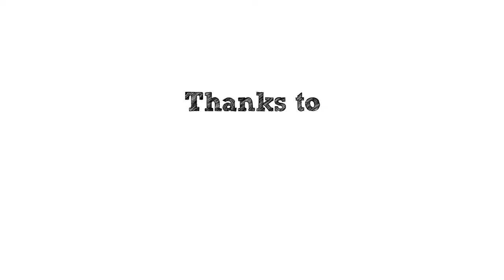SCCYP - Right Now Campaign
Produced for Scotland's Commissioner for Children and Young People and featuring the commissioner himself, Tam Baillie.